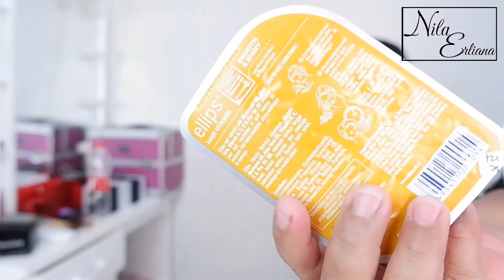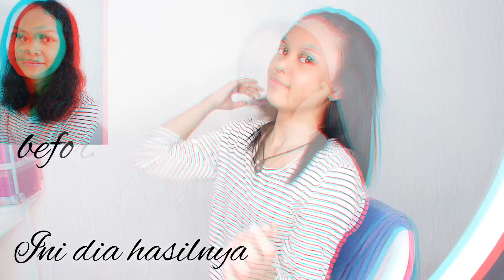CARA SMOOTHING RAMBUT SENDIRI DIRUMAH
tonton juga video aku
Cara merawat rambut smoothing

Buat kalian yang belum kenal aku
Perkenalkan namaku "Nila erliana"
dan di channel youtube ku
aku membuat berbagai macam konten seru
mulai dari turorial makeup sampai keseharianku...
agar kamu nggak ketinggalan video video aku
silakan cek di channel aku Nila erliana
terimakasih

4.Cream pelurus rambut Makarizo